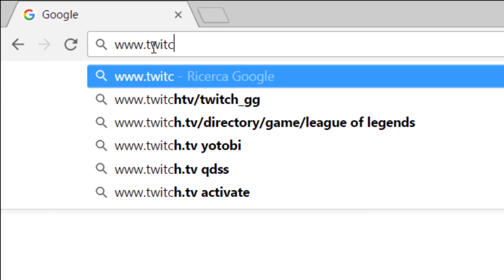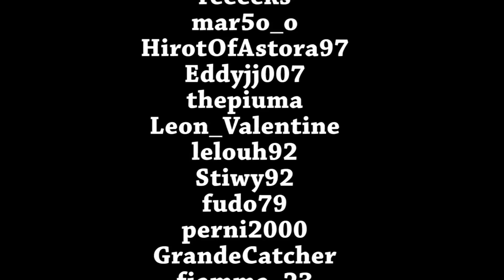Mai Dire Gneeeente # Mai Dire Nioh Edition !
★Vuoi supportare il mio Stream? Abbonati qui
★E se hai Amazon Prime e' GRATIS premendo abbonati ? Abbonati gratis su Twitch.tv/GoEaSyTwitch  ★

★Iscriviti al canale!E ricordati che se i Video li guardi da qui puoi anche leggere la chat di quel momento in 'tempo reale' e se ti fai un account Twitch potrai venire in diretta sullo stream ogni giorno dopo le 14 e dopo le 21!

★Vienimi a trovare live su Twitch.tv/GoEaSyTwitch , creati un account Twitch, e' velocissimo ed interagisci con la community! ★

★Ogni giorno!★
Facebook  ➜  Facebook.it/GoEaSyTwitch
Twitter   ➜ Twitter.com/GoEaSyTwitch
Instagram ➜ Instagram.com/GoEaSyTwitch